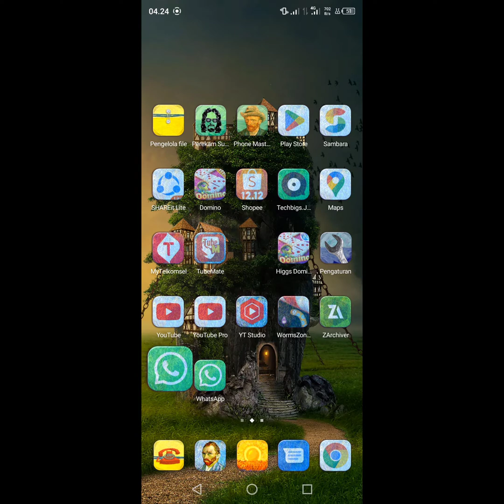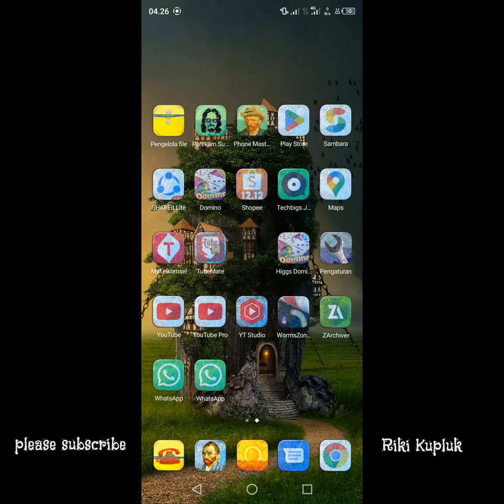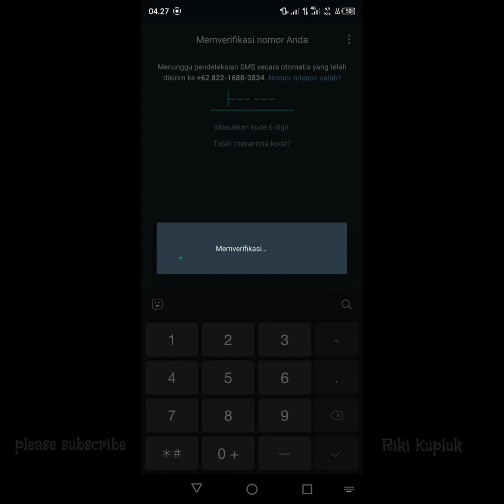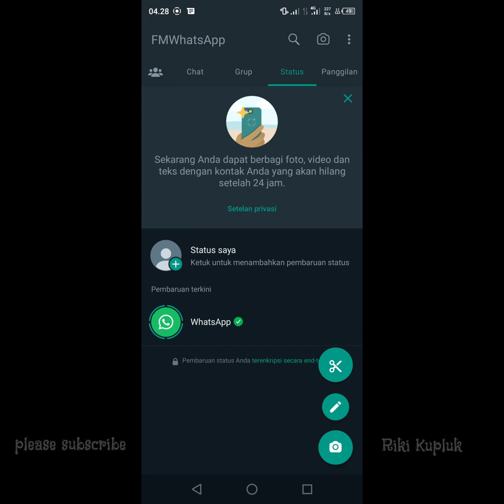Cara Download Dan Instal FmWhatsapp Versi Terbaru 2023 Anti Blokir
Cara Download FmWhatsapp Terbaru

Halo teman teman, Semoga pada sehat semuanya Aamiin..

Pada Kesempatan ini saya buat tutorial cara download fmwhatsapp terbaru 2023, perlu di ketahui, bagi yang belum tahu. bahwa fmwhatsapp ini, aplikasi whatsapp bisa di gunakan bersamaan dengan whatsapp dari playstore.

jika kalian ingin menggunakan fmwhatsapp maka tidak perlu menghapus terlebih dahulu whatsapp playstore, karena bisa digunakan secara bersamaan..

kalian bisa menggunakan fmwhatsapp ini untuk di jadikan cadangan, jika ingin 1 handphone ada 3 aplikasi whatsapp

Link Download Tersedia Di Komentar Paling Atas Di Beri Tanda Pin

simak baik baik tutorialnya, supaya tidak salah paham..